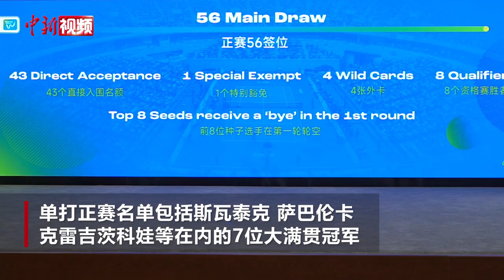武网球员阵容出炉 7位大满贯得主与郑钦文将出战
9月12日，2024东风岚图·武汉网球公开赛举办新闻发布会，武网联合赛事总监汪涛正式向全球发布武汉网球公开赛参赛阵容。单打正赛名单包括斯瓦泰克、萨巴伦卡、克雷吉茨科娃等在内的7位大满贯冠军，以及四位先后登顶世界第一的“球后”，巴黎奥运会女单冠军郑钦文领衔中国金花出战。

比赛时间共计9天，共分为两个阶段，10月5日至6日是单打资格赛，10月7日开始进行单打和双打正赛。届时，光谷国际网球中心将迎来106场精彩绝伦的对决，约120名世界顶尖女子球员将在武汉冲击1000积分及高达约322万美元的总奖金。